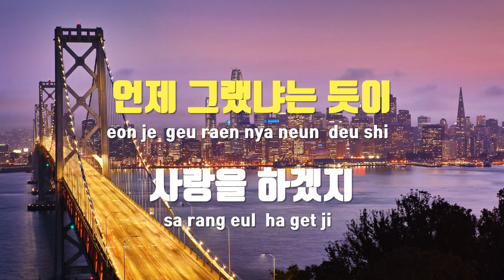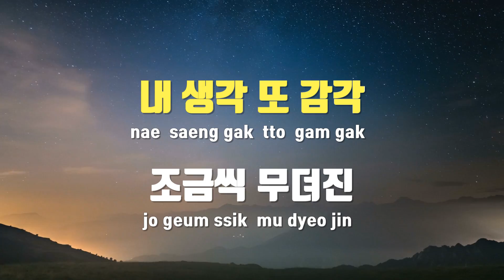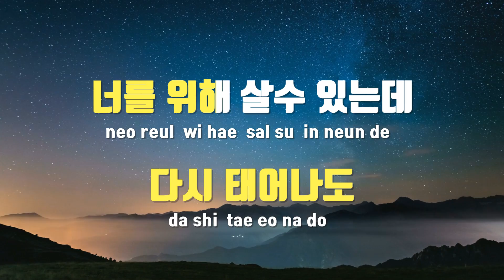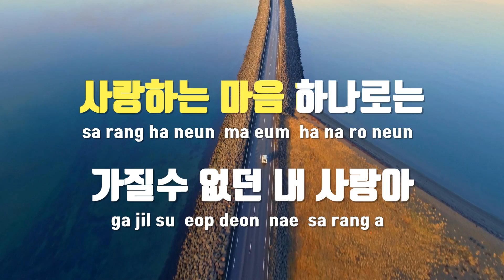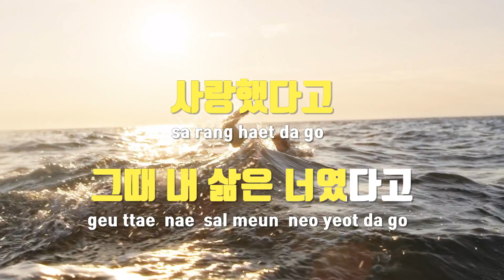[TJ노래방] 내삶은너였다고 - 노블레스 / TJ Karaoke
내삶은너였다고  --  노블레스(Feat.오윤혜)